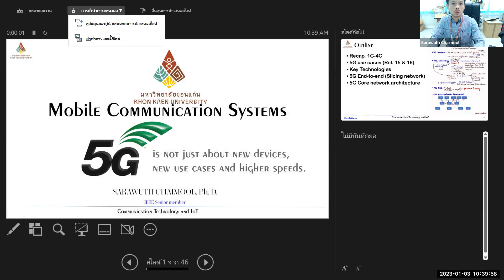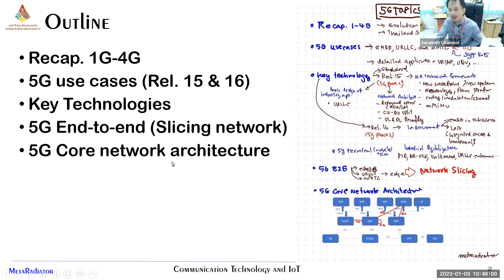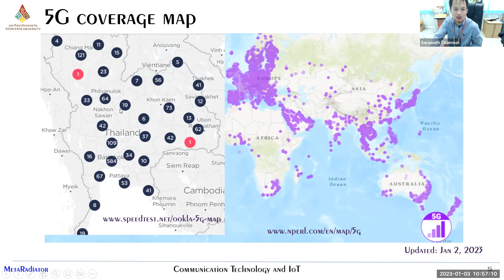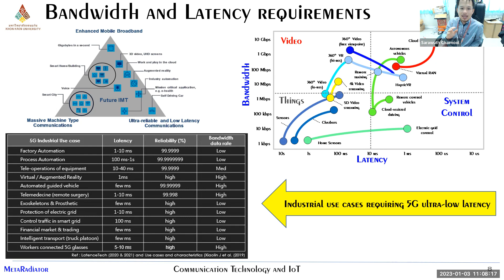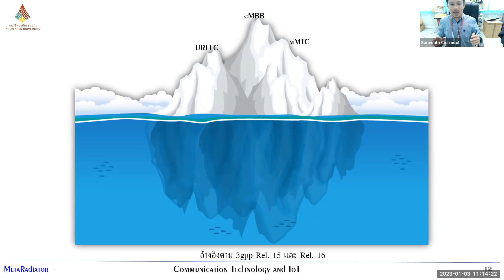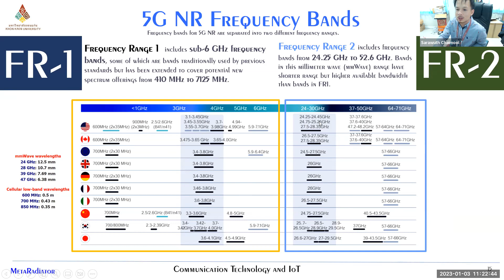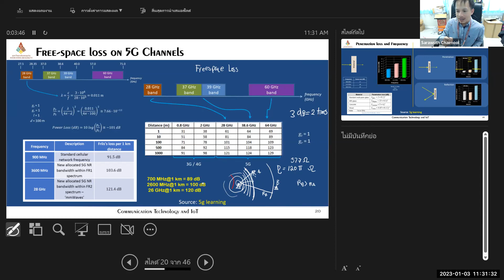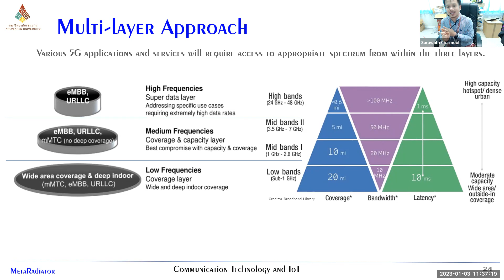Introduction to 5G